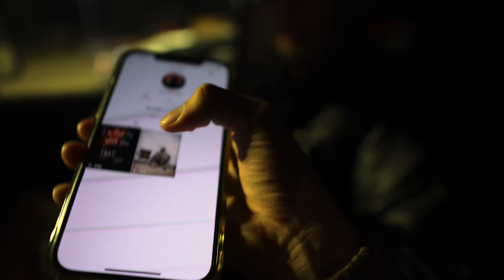We Go Jim... My New Car?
Don't miss the reveal of my new car!! In this vlog @tovii8158 and I prepare to go to the gym as well as gets the new 2006 Jeep Wrangler TJ project car revealed to him! I cannot wait to show more of this jeep, the build, as well as taking it to the dirt/off-roading!